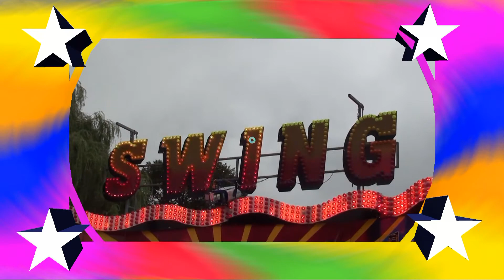Swing R. Fayt Offride, Huy Belgium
De Belgische Swing die voornamelijk in Wallonië reist